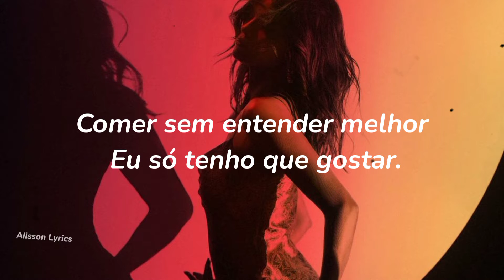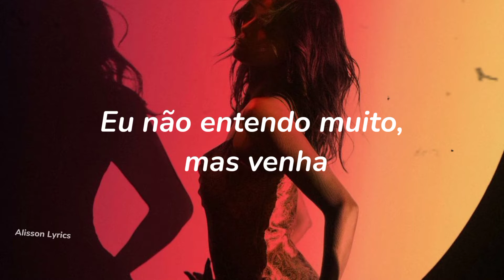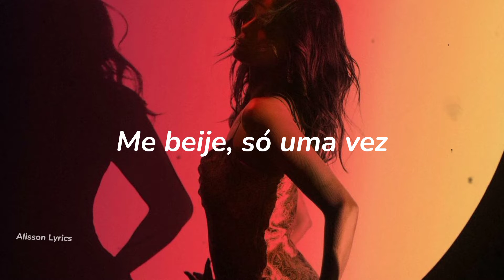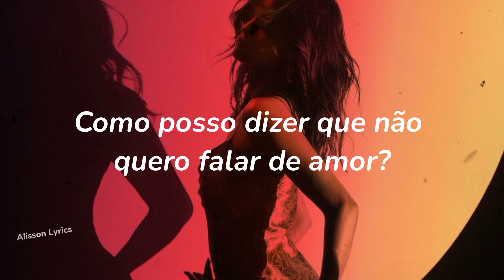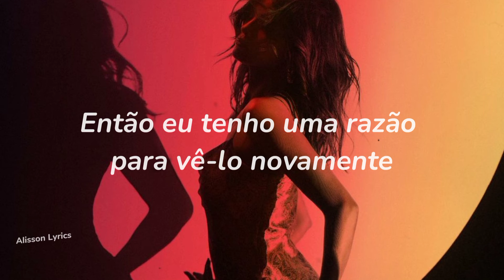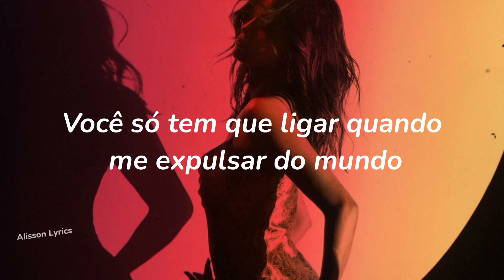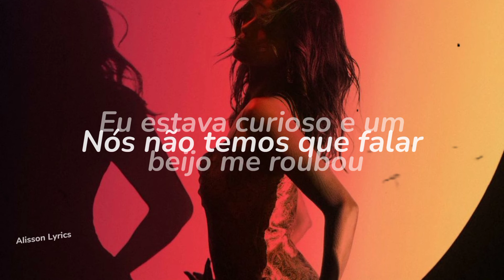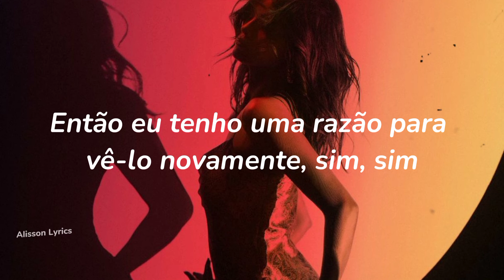Baila Conmigo TRADUÇÃO ( Selena Gomez ft. Rauw Alejandro )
BAILA CONMIGO, NOVA MÚSICA DA SELENA GOMEZ COM RAUW ALEJANDRO TRADUZIDA PARA VOCÊS